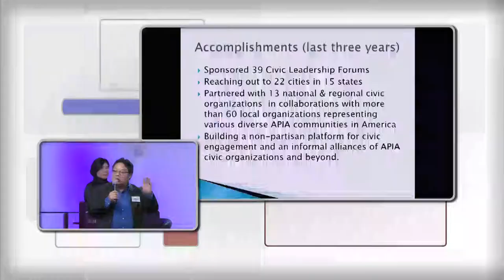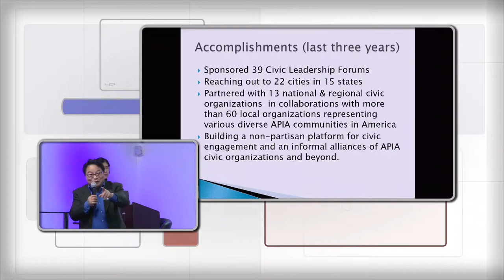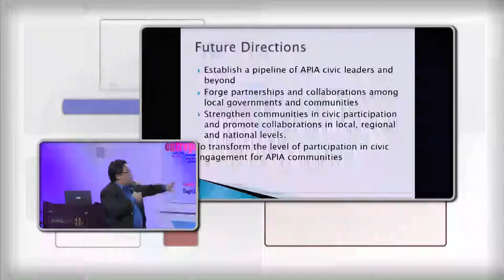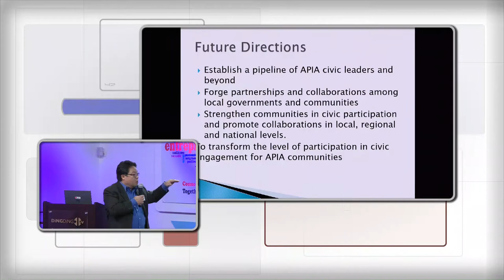CLUSA Leadership Retreat 2018 - Anthony Ng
CLUSA Executive Director Anthony Ng talked about what CLUSA does as an organization and what its future direction is. One of the plans for the future is to forge partnerships and collaborations between local governments and communities. Doing so would strengthen and increase the level of civic engagement in communities which could potentially promote collaborations on a national level.